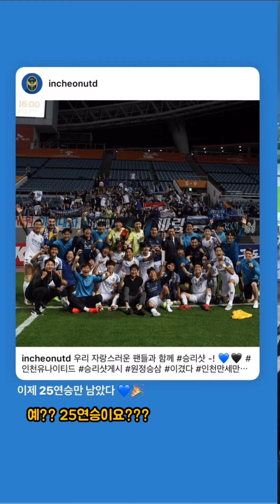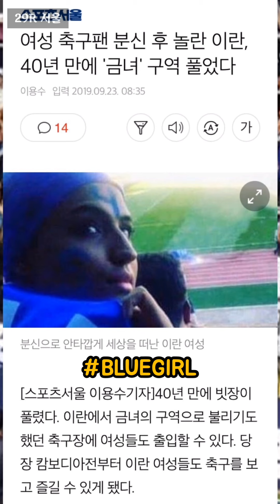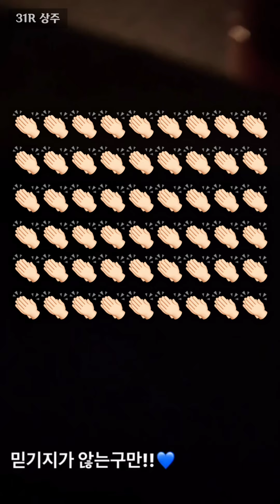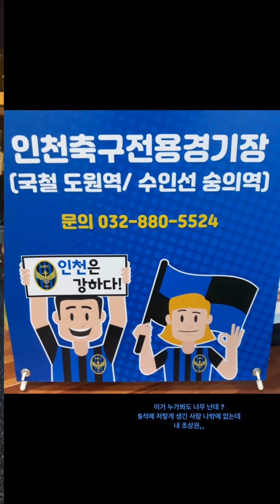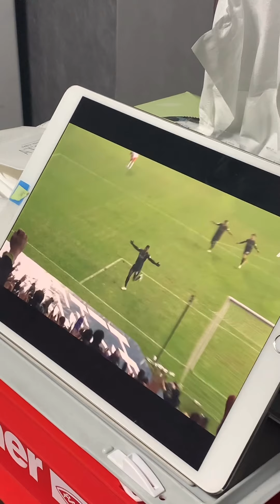[인천 유나이티드] 제가 죽으면 S석에 묻어주세요.. | 파랑검정 서포터의 2019 인스타스토리 모음집 📸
👻'세로 전체화면 시청'을 적극 추천합니다👻

제가 직관하며 직접 찍은,
2019년 축구장에서의 희로애락을 공유합니다.
계획한건 아니었지만 어쩌다보니 직관할때 일년 내내 S석에서 응원을 했네요.
축구직관이라면 당연히 바닥이 울리고 깃발이 휘날리는 서포터즈 석이 명당이죠!! 🇪🇪
내년 숭의아레나 S석에는 더 많은 서포터즈들로 가득차길 기대하며...💙🖤
재미있게 봐주세요 ಇ